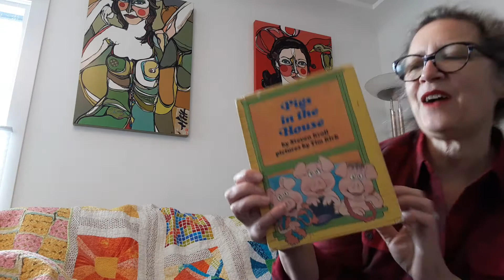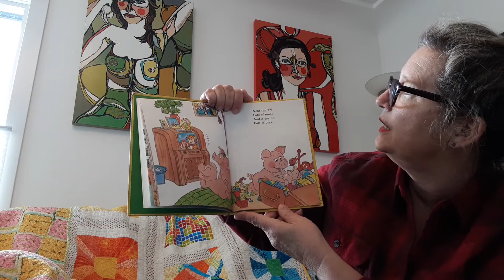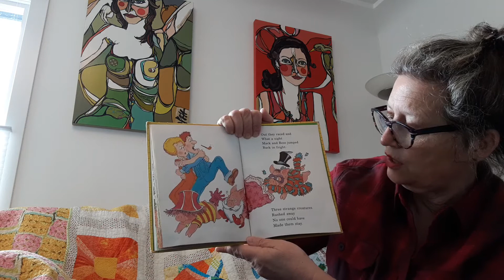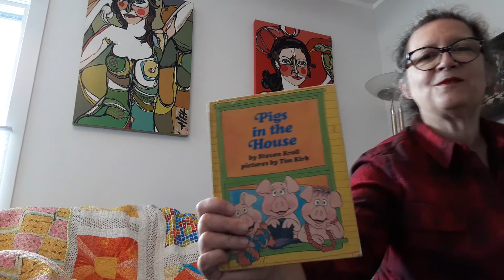Pigs In The House by Steven Kroll